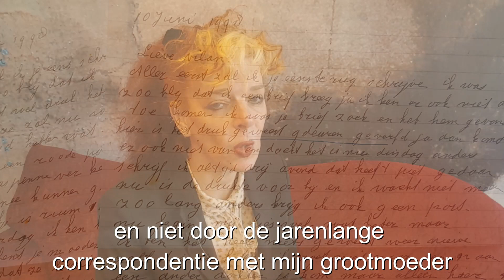Wat het medium mij vertelde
Ooit bezocht ik een medium om wat te bespreken met gene zijde.
En het medium vertelde me dat op de hoek van de bank bij mij thuis mijn overleden grootmoeder zat met een poes op haar schoot.
En ik dacht: Oma?

Oma en ik correspondeerden jaren. Maar ik stelde de belangrijke vragen niet, omdat ik ze nog niet kende. En zij wachtte tot ik vragen stelde.

Wacht u ook met vertellen tot de vragen komen? Schrijf uw levensverhaal op bij de Indische Schrijfschool

Zet het op papier
Uw verhaal bewaren gaat het beste door het op papier te zetten. U kent het spreekwoord: schrijven is blijven. Voor mensen met een Indische achtergrond is dit extra belangrijk. In Nederland is er nog altijd te weinig besef van het Indische leven, het leven in Indië, zoals dat ooit geleefd werd. Daarom zijn er hier nooit genoeg boeken met Indische levensverhalen. U kunt ook uw verhaal, uw herinneringen, of het verhaal van uw ouders en de familie, opschrijven voor de komende generaties. Die weten minder van Indië dan u. Ze willen wel weten wat hun achtergrond is, op wie ze lijken, waar ze thuis horen. Dat maakt het verhaal dat u schrijft waardevol.

Hulp en advies
Bij de Indische Schrijfschool kunt u voor het schrijven hulp en advies vinden. Ik ben dol op Indische levensverhalen. Zelf schrijf ik bij voorkeur een biografie, elke keer weer. Ik leef van de pen, dus mijn kennis en ervaring komt rechtstreeks uit de praktijk van onderzoek doen, schrijven en publiceren.
Mijn naam is Vilan van de Loo, ervaren schrijfster van vooral boeken over Indië en schrijfcoach per 2017. Wilt u ook uw levensverhaal bewaren en uw herinneringen opschrijven, dan bent u bij de Indische Schrijfschool aan het juiste adres.

Bezoek de website voor nog veel meer tips, informatie en inspiratie

Bonus-aanbod
Een gratis ebook getiteld "Drie tips om herinneringen door te geven". U krijgt dan ook de nieuwsbrief. Zin in het ebook?

Overleg-gesprek
Vragen, opmerkingen of advies nodig over uw verhaal? Boek een gratis overleg-gesprek met mij via mijn digitale kalender, klik op de link en kijk hoe dat gaat Altijd gezellig en goed om even elkaars stem te horen. En: twee weten meer dan een.

Verwante zoektermen
Schrijftips
Indische verhalen
Hoe schrijf je een familieverhaal
Hoe schrijf je over Indie
Hoe schrijf je een levensverhaal
Wat is een Indische achtergrond
Wat is Indisch